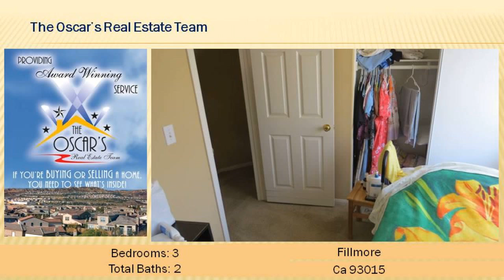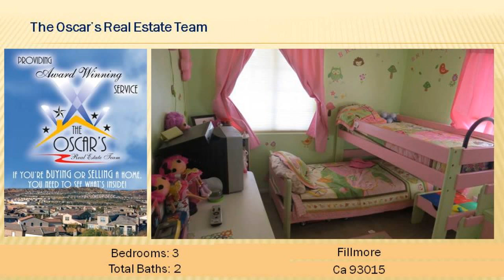3 Bedrooms and 2 Bathrooms Homes For Sale in Fillmore Ca Fillmore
For Active Listing 3 Bedrooms and 2 Bathrooms Homes For Sale in Fillmore Ca
Online House Value Ventura County Fillmore CA foreclosures